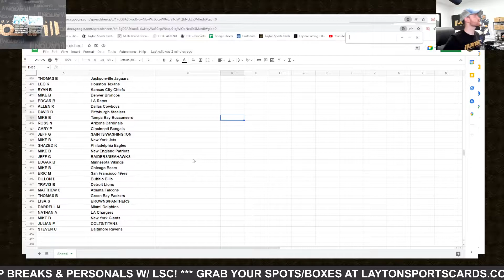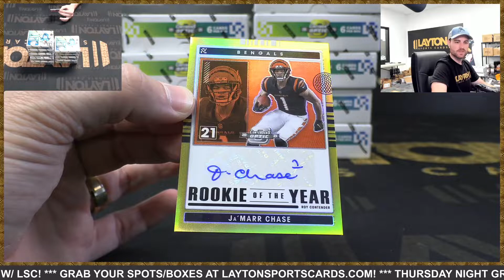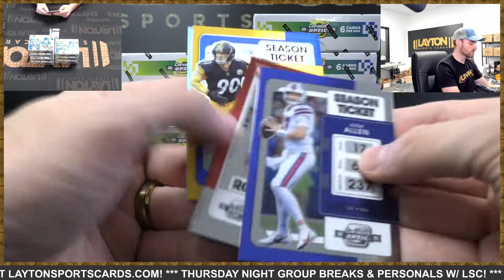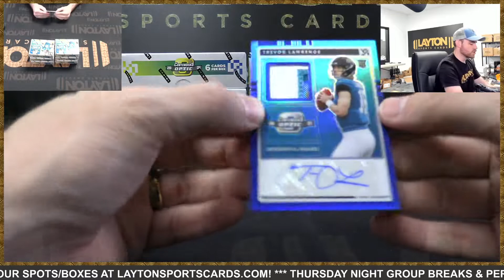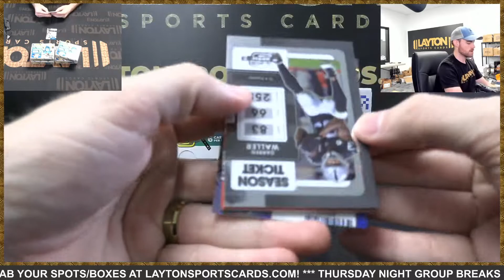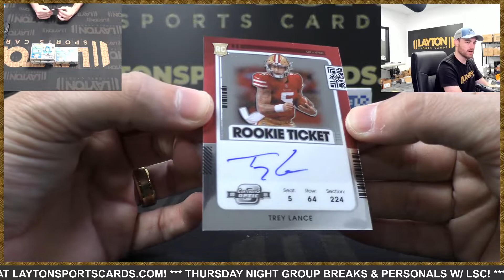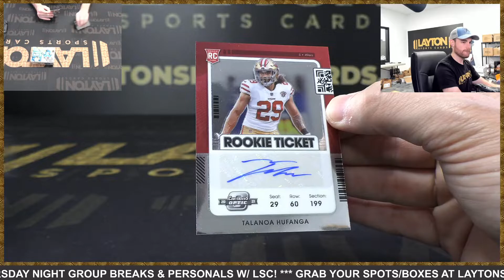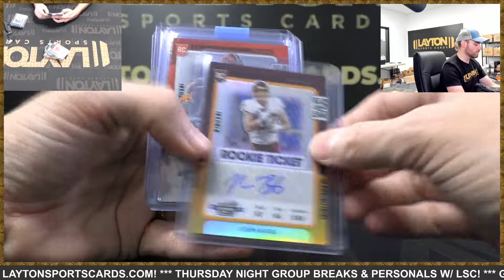HUGE HALF CASE! 2021 Panini Contenders Optic Football Hobby 10 Box Half Case Break #18